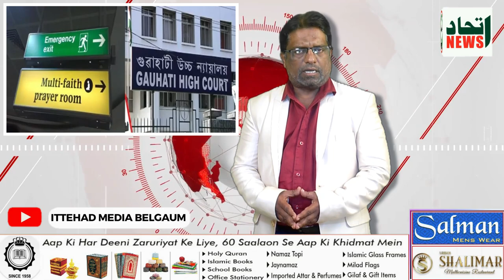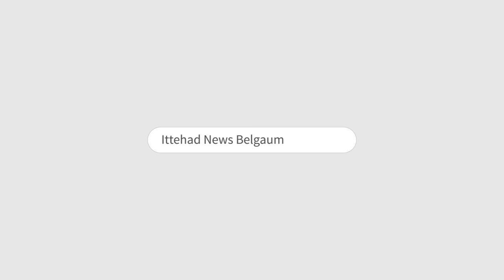ITTEHAD NEWS | BELGAUM NEWS | - AHAM KHABARON PAR EK NAZAR (04-10-2023)